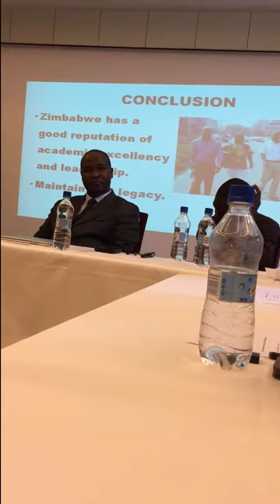China- Zimbabwe Scholarship program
Chinese Ministry of Commerce (MOFCOM) Scholarship to Zimbabweans; Leopold Chakanyuka speaking at the 2017 farewell# Chinese Embassy in Zimbabwe.